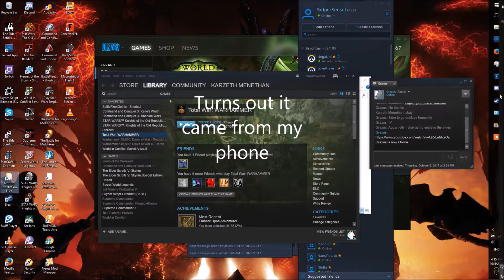Something Funny Happened.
Thought I'd share it with you guys.